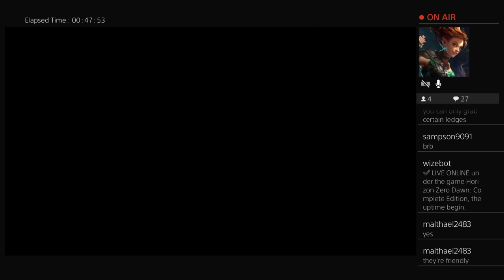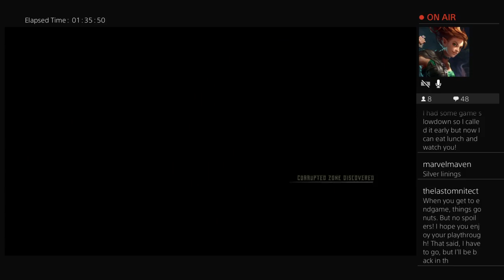Call me Harry Potter cuz I'm a Seeker! - Horizon Zero Dawn (Blind Playthrough)